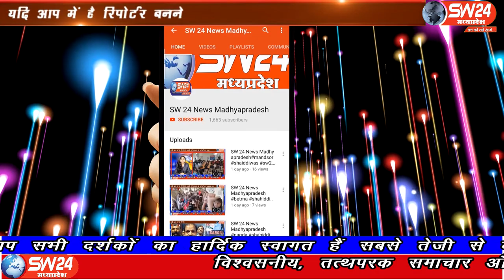SW 24 News Madhyapradesh bhopal govindsingrajputmantry rasandukan #25.04.2020sw24news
खाद्य नागरिक आपूर्ति एवं उपभोक्ता संरक्षण सहकारिता मंत्री गोविंद सिंह राजपूत का कहना है जब तक कोरोना वायरस से संक्रमण का खतरा है तब तक राशन की दुकानों पर बायोमैट्रिक थंब इंप्रेशन का उपयोग नहीं होगा।
शाहनगर से चरनजीत बंजारा की रिपोर्ट#sw